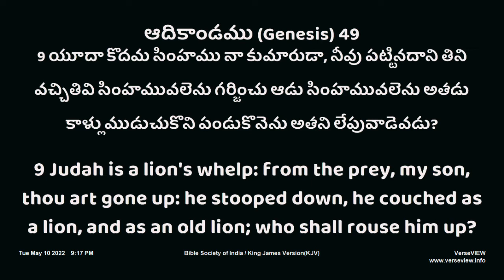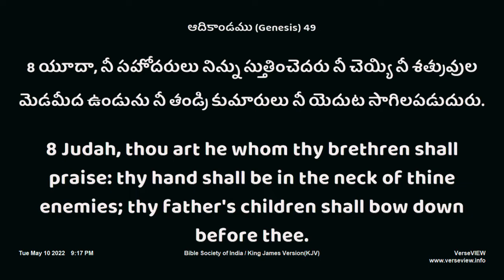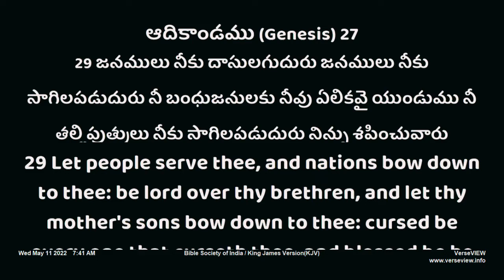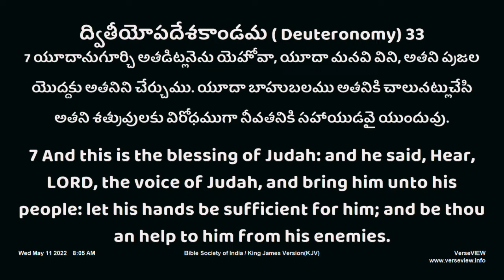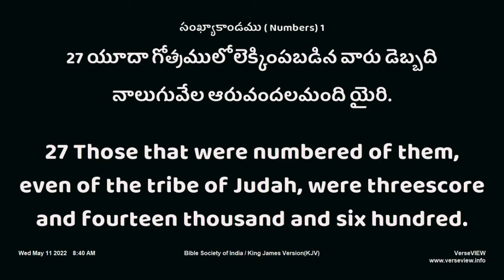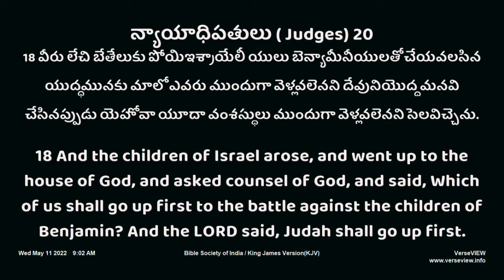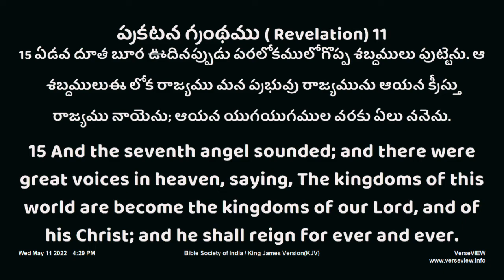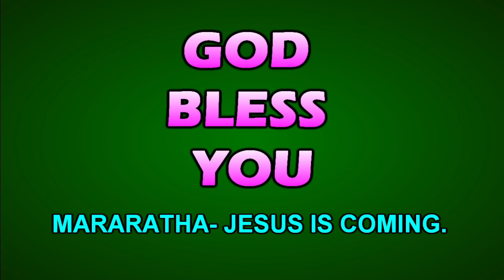14.యూదా రాజు. పాస్టర్ లోకనాథ్ గారు.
Our new serial of messages Study about Tabernacle.